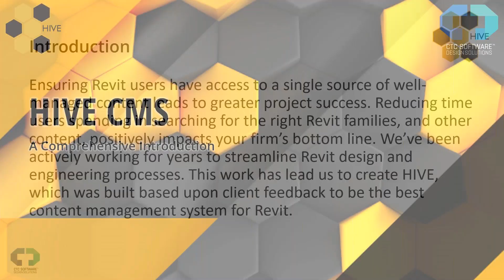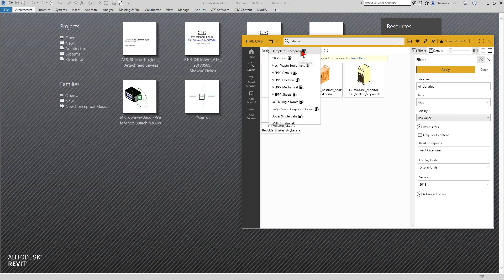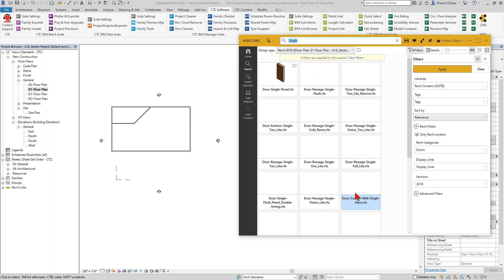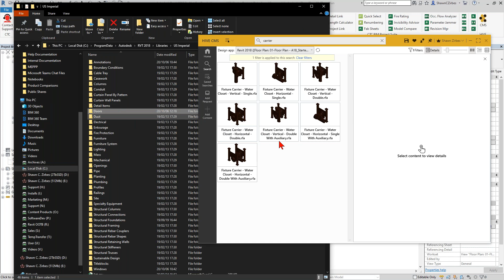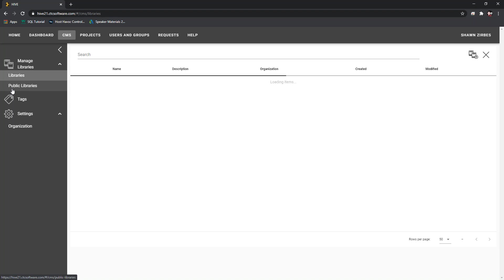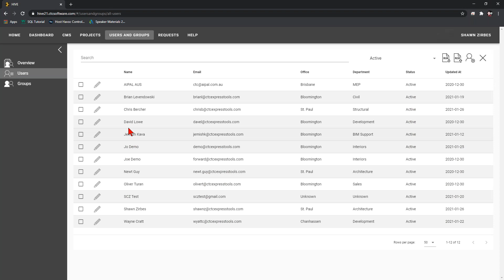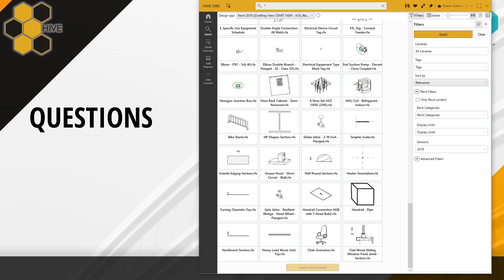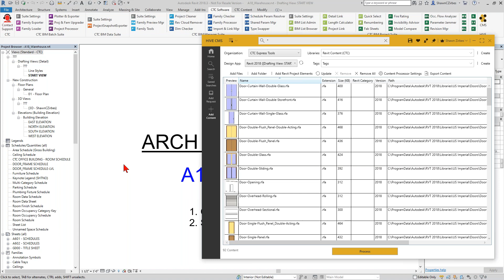Revit Content Management with HIVE: An Introduction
Ensuring Revit users have access to a single source of well-managed content leads to greater project success. Reducing time users spending in searching for the right Revit families positively impacts your firm’s bottom line. We’ve been actively working for years to streamline Revit design and engineering processes. This work has lead us to create HIVE, which was built based upon client feedback to be the best content management system for Revit.

Learning Objectives:
See how HIVE improves Revit user productivity and reduces frustration
Learn how innovative BIM Managers are proactively solving project and content issues
Understand impacts to your projects and firm’s bottom line, ROI
Get started by organizing your content in a free HIVE instance